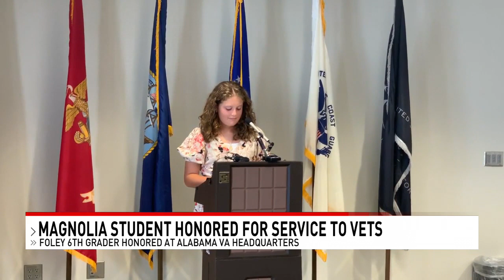Foley 6th grader honored for service to Baldwin County veterans - NBC 15 WPMI